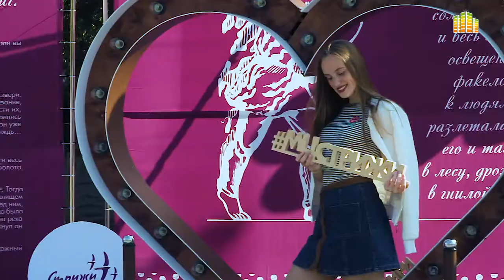Фестиваль "Лови лето" 2018